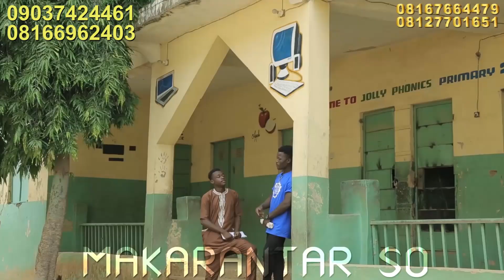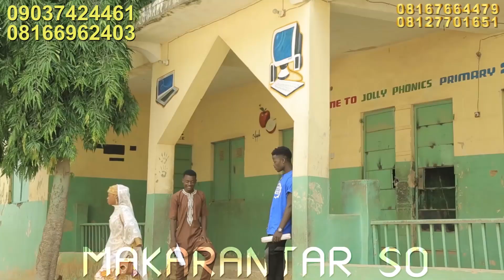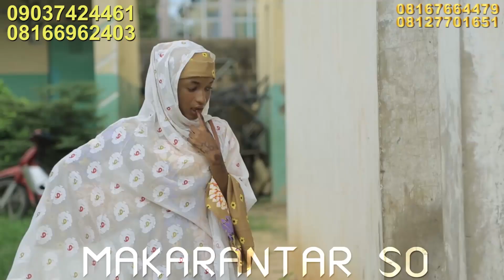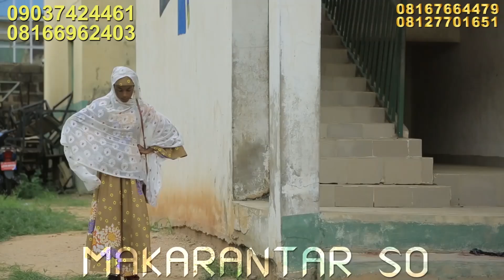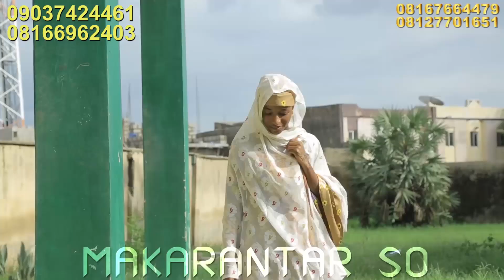YAR JAMI'A EPISODE 3